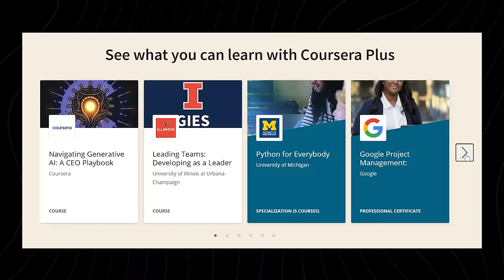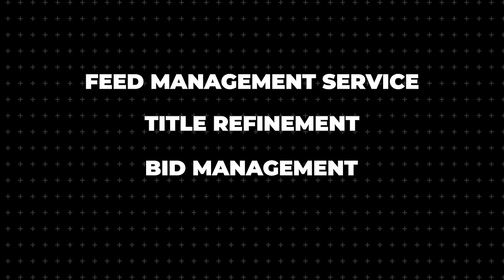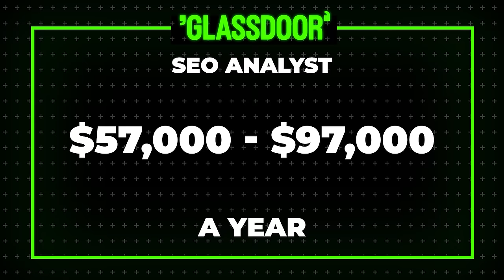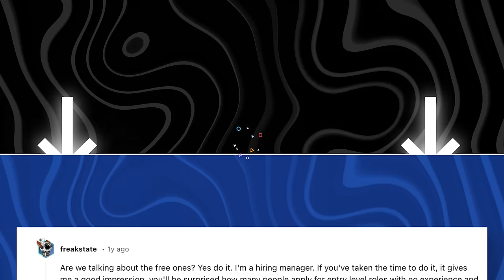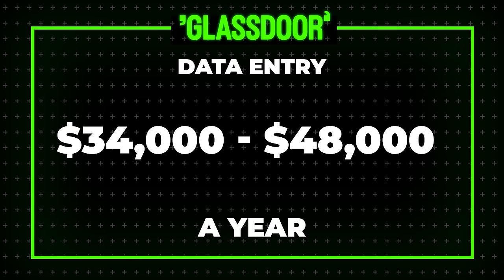5 Freelance Google Jobs You Can Do In 2024